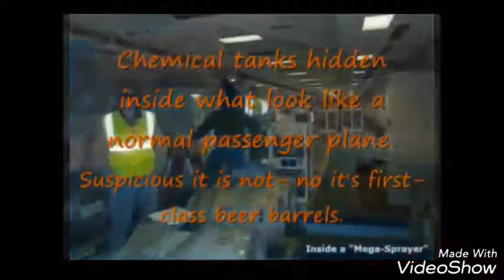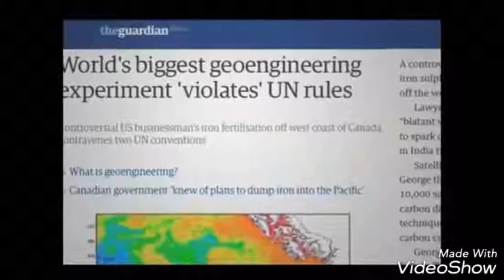Chem Trail Pilot Exposing the Chemicals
Welcome to my channel where we will be posting videos of the flat earth. please bear with me as I am trying to learn to green screen to make all my videos look amazing.